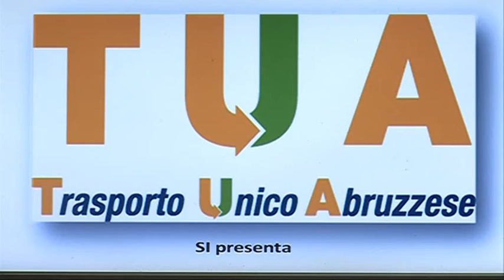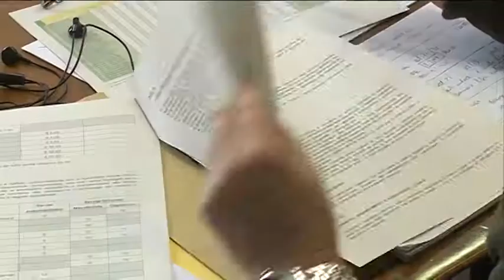TUA, annullato lo sciopero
Annullato lo sciopero di 4 ore annunciato dalle sigle sindacali dei trasporti,a far cambiare idea a Cgil,Cisl e Uil l’incontro avvenuto nel pomeriggio di ieri con Regione Abruzzo e società di trasporto pubblico abruzzese, tra le novità annunciate l’arrivo di nuovi mezzi e più garanzie per i lavoratori.